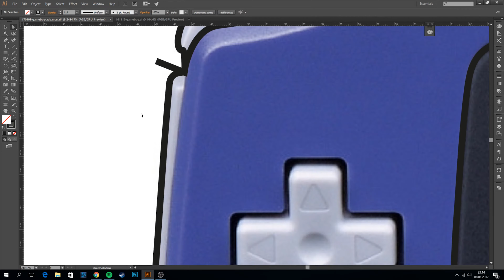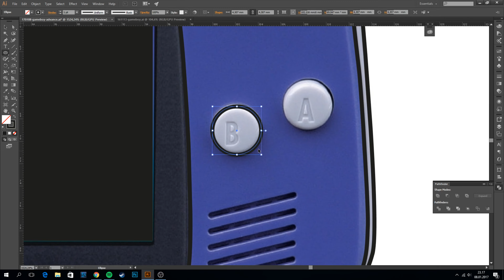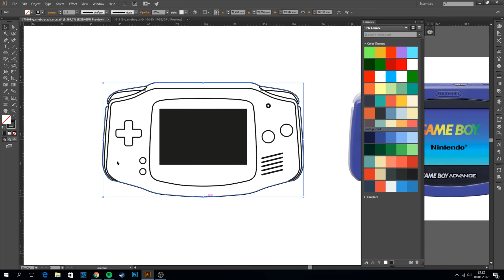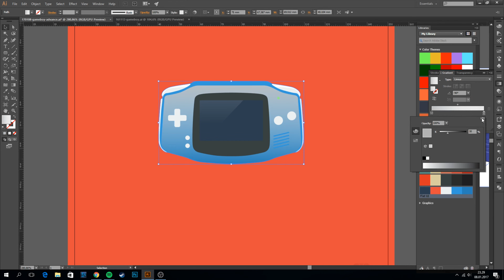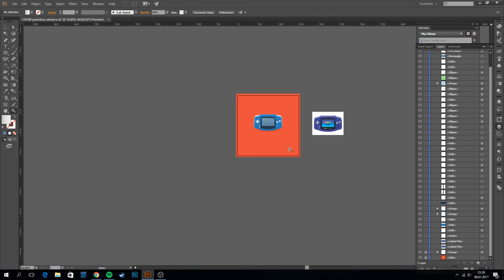Tap that! Flat Nintendo Gameboy Advance | Adobe Illustrator - speedart #13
Hello! Anyone else excited about the Nintendo Switch? I have uploaded several of these flat illustrations to my instagram, this time I show you how! IG: @mrchristerdesign

Process: I use photo found on Google search as a reference to save time from drawing by hand first. I trace the photo into scalable vector shapes in Adobe Illustrator CC and use color swatches found on adobes kuler to save time.

Created in Adobe Illustrator CC
Recorded with OBS Studio, edited with Adobe Premiere CC